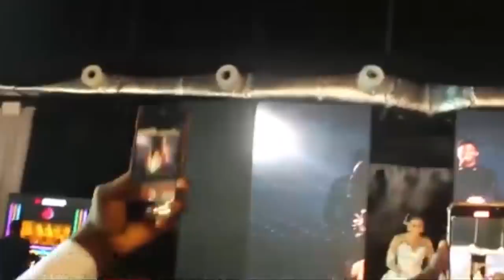Money Rains As Obafemi Martins And Igalo Spray Money On Footballer During His Wedding